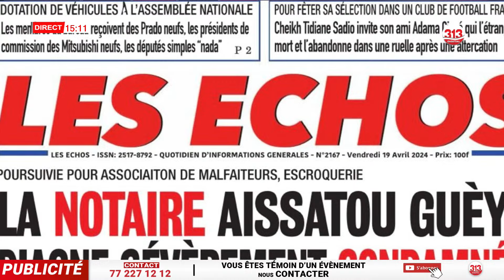Après l'aff des passeports diplomatiques, Macky dérape encore...le Pr Diomaye... réagit